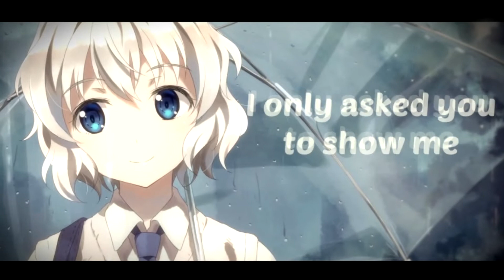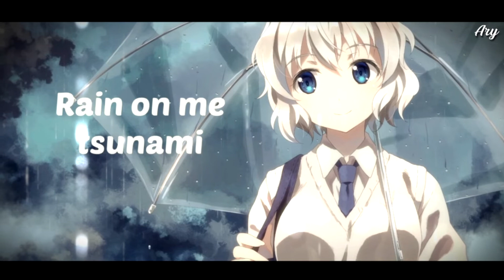Nightcore - Rain On Me 「Lyrics」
๑۩۞ ۞۩๑
      Lady Gaga, Ariana Grande - Rain On Me

๑۞ ۞๑